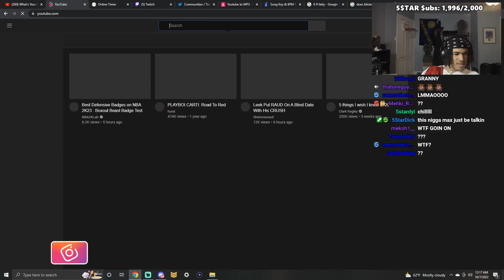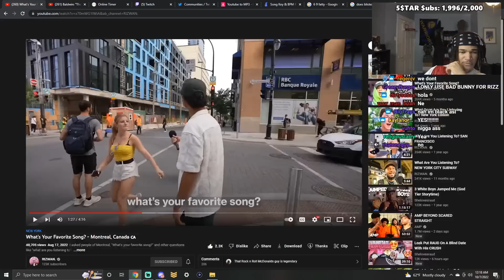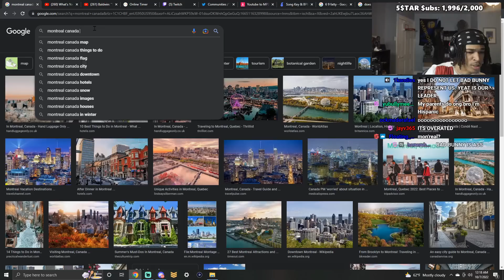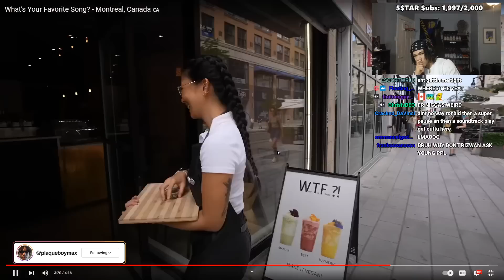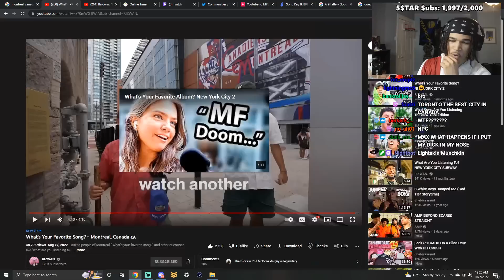Canada’s Music Taste Is Painfully Mid..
In this video, plaqueboymax reacts to What's Your Favorite Song? - Montreal, Canada 🇨🇦!